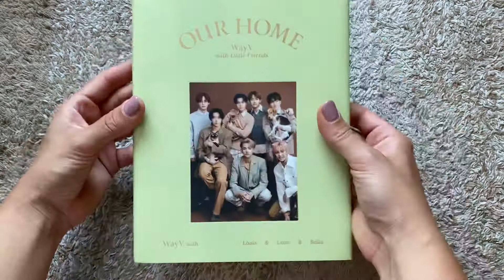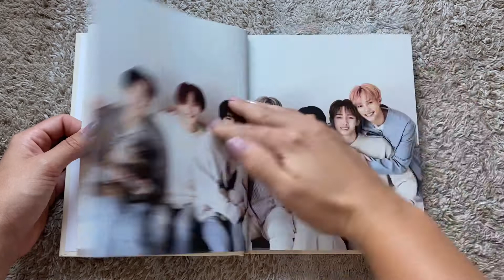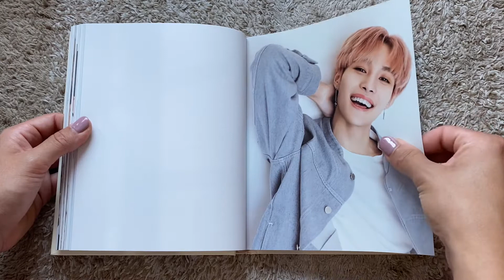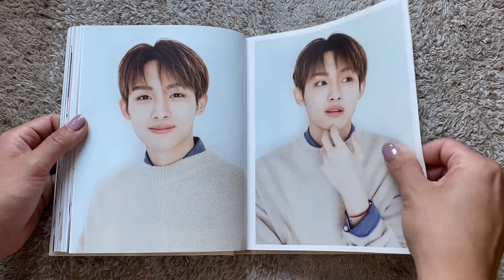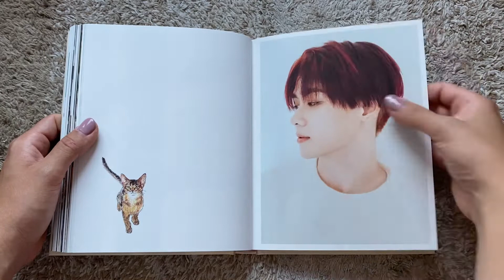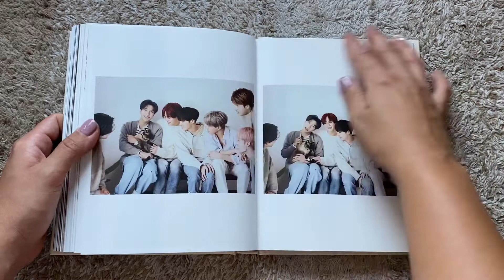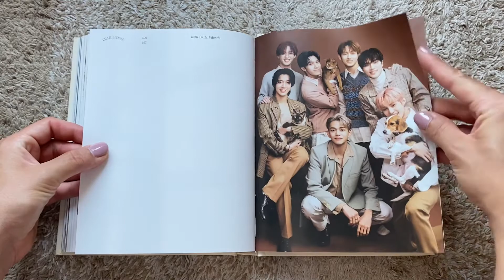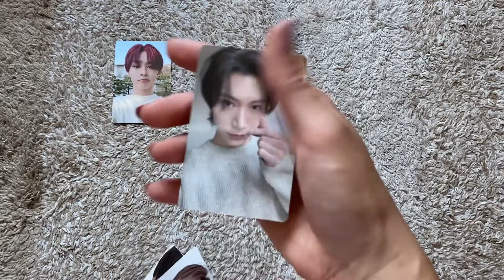Unboxing WayV Photo Book Our Home: WayV With Little Friends.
CONTENTS:
-Photo Book
-Family Photo & Frame
-Photo Card 7pcs